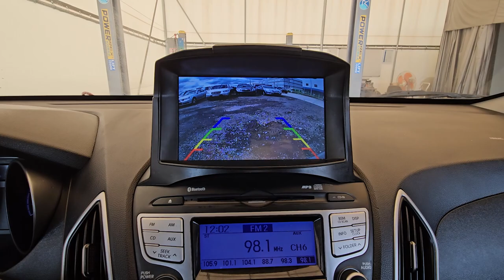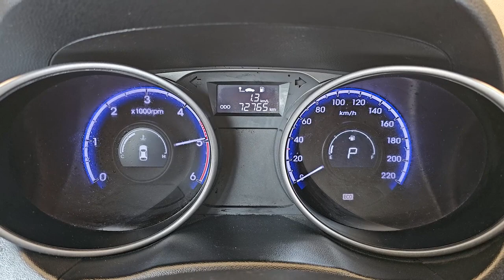2010 Hyundai Tucson ix used car export (AU000930) carwara, 카와라 투싼 수출